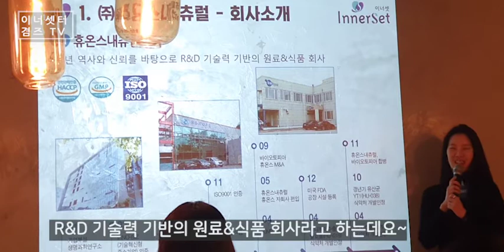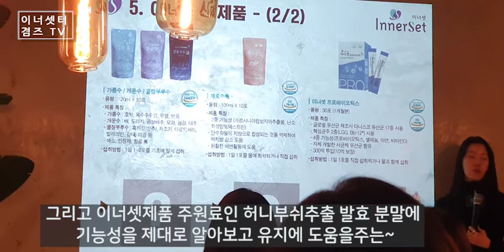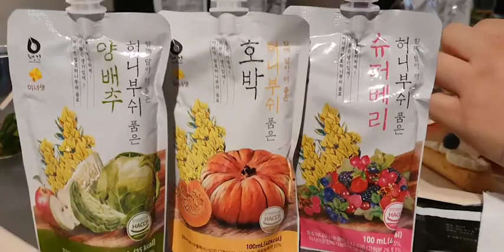이너셋(innerset) 서포터즈 1기 이너세터 발대식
이너셋 서포터즈 1기 발대식
이너세터로 활동하게 되었는데요~
앞으로 많은활동 기대해 주세요~^^

감사합니다.